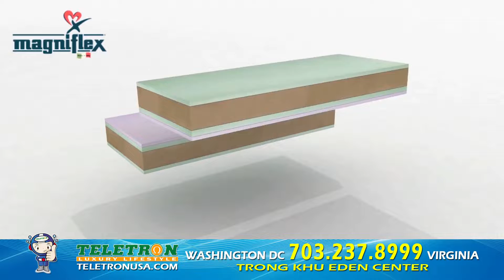Teletron Show DC Anniversary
4. Gửi check ủng hộ tới: William Trust Realty 9353 Bolsa Ave, F4 Westminster, CA 92683